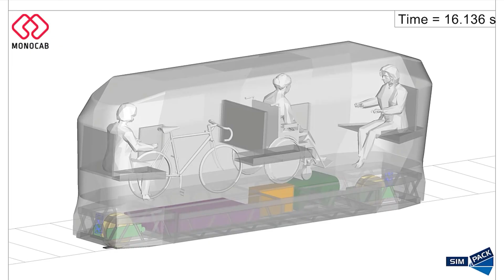MONOCAB - (English version)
The MONOCAB project is a collaboration of many partners who are developing solutions for the technical challenges. On board are the Ostwestfalen-Lippe University of Applied Sciences, the Bielefeld University of Applied Sciences, the Fraunhofer IOSB-INA, the RailCampus OWL, and the Lippe district - to bring the idea to the tracks.

The project funding is provided as part of the implementation of the operational program of the European Regional Development Fund (ERDF) in North Rhine-Westphalia for the period 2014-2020, with co-financing by the Ministry for Environment, Nature Conservation, and Transport of the state of North Rhine-Westphalia.